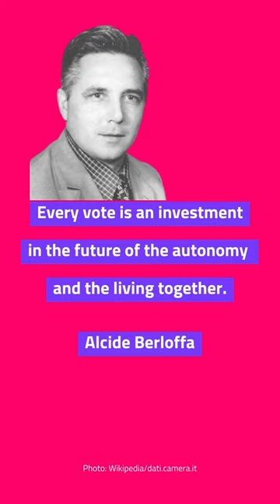South Tyrol is voting. And you?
🗳️ Support South Tyrol’s democracy by voting on 22 October!